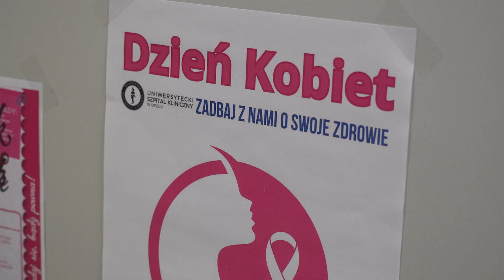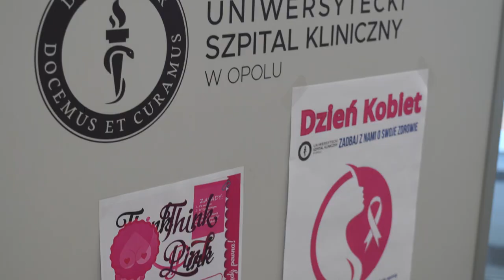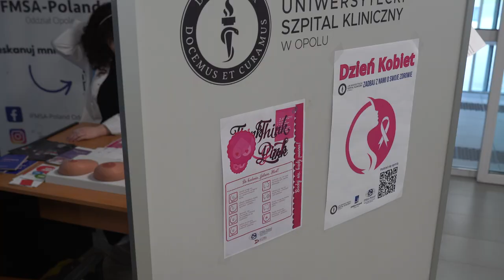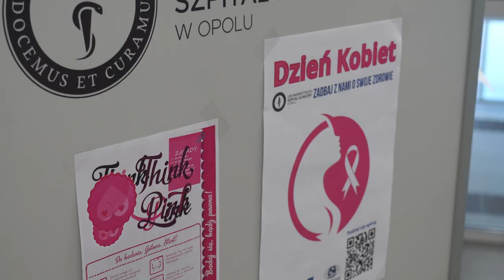Zabiegi pielęgnacyjne oraz konsultacje profilaktyczne dla pacjentek w USK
Z okazji zbliżającego się Dnia Kobiet, pacjentki  odwiedzające dziś Uniwersytecki Szpital Kliniczny w Opolu mogły skorzystać z nauki samobadania piersi oraz zabiegów pielęgnacyjnych twarzy i dłoni. Przeprowadziły je studentki z Wydziału Lekarskiego oraz Nauk o Zdrowiu Uniwersytetu Opolskiego.